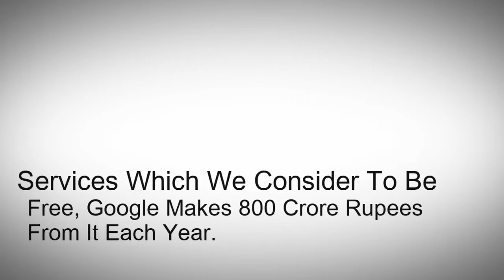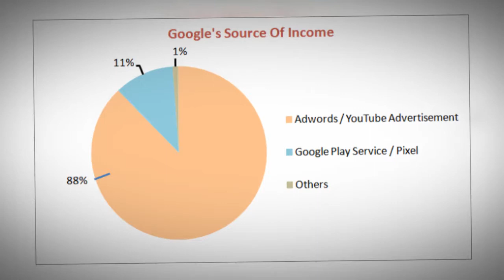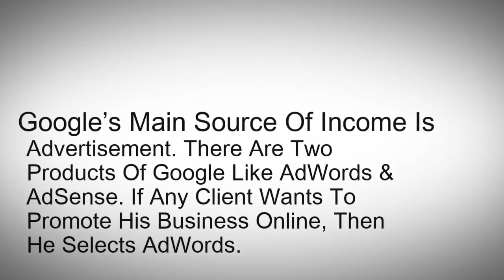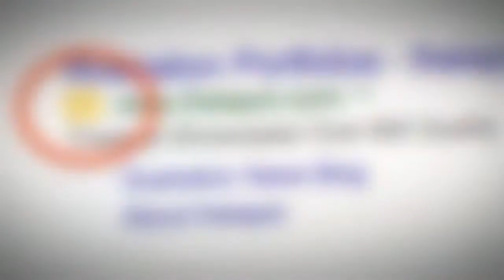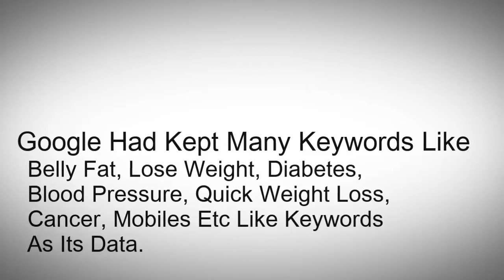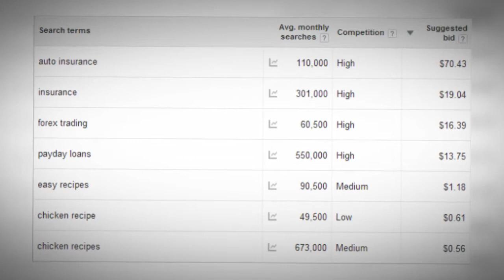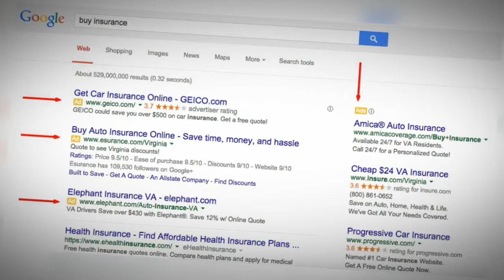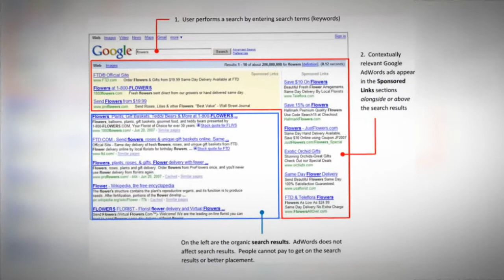How Does Google Makes Money | Explained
This Video Shows How Does Search Engine Giant Google Makes Money From Each Click Of End User Which Can Be Either Through Search Or In Form Of Placing Ads On User Website With Help Of AdSense. It Has Tried To Explain How Does Google Makes Money Each Time Whenever Anyone Uses Its Search Engine. So Checkout This New Video Which Shows Different Ways Google Makes Money!